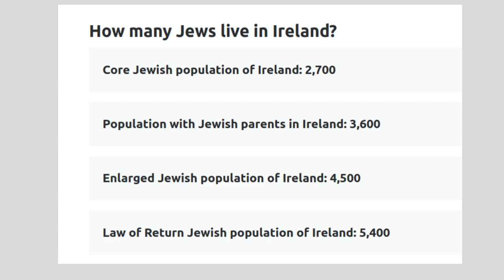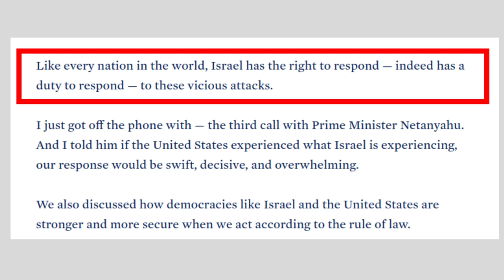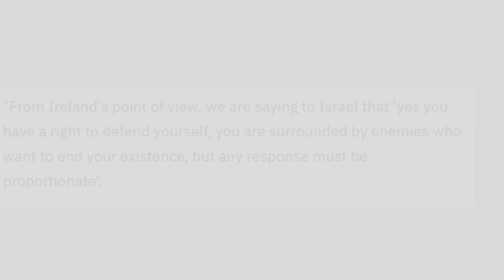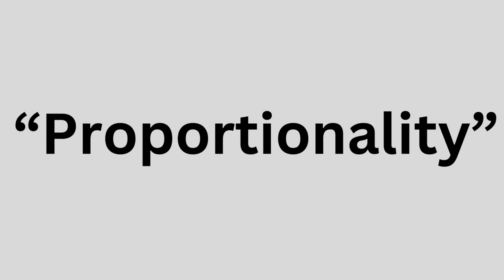Ireland Tells Israel To Be "Proportionate" In Response To Mass Murder Of Civilians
Irish Prime Minister (Taoiseach) Leo Varadkar yesterday told Israel that it needed to be "proportionate" in its response to the mass terrorism that the Hamas terrorist organization has inflicted upon its population in recent days. Varadkar further opined that Israel would love international support if it "went too far" in combating the Jihadi terrorism emanating from the coastal territory.